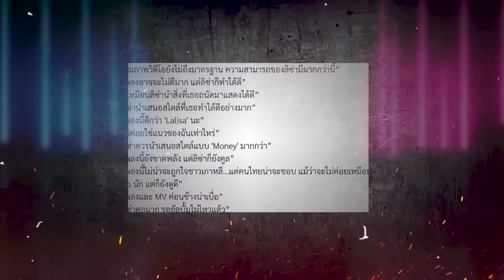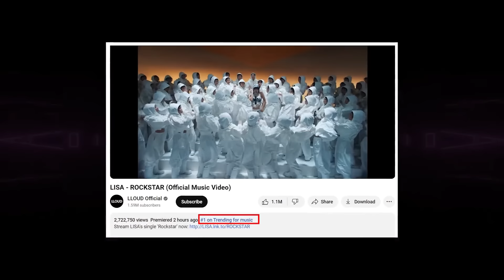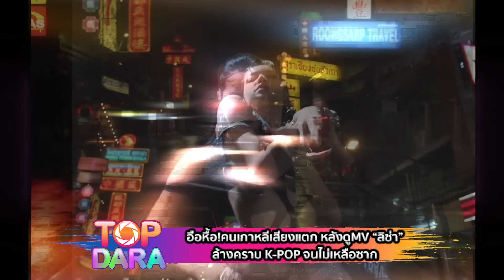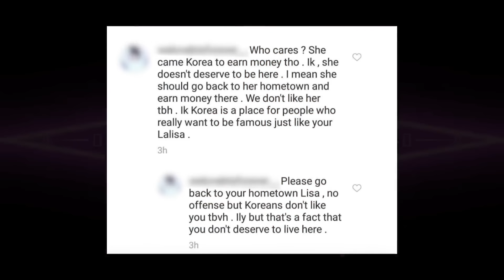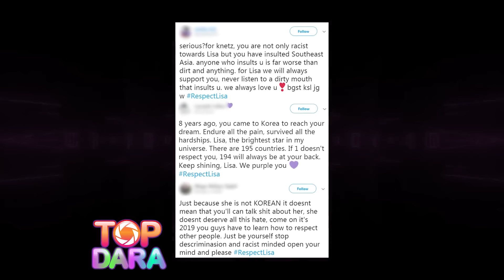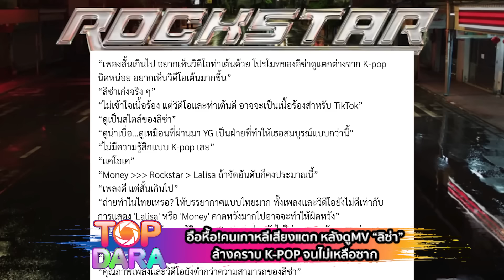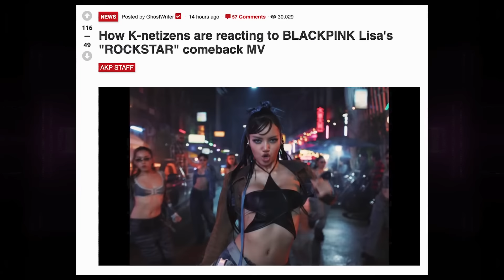อือหื้อ คนเกาหลีเสียงแตก หลังดูMV "ROCKSTAR" ของ"ลิซ่า" ล้างคราบ K-POP จนไม่เหลือซาก | TOP DARA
แรงไม่หยุดฉุดไม่อยู่กันเลยทีเดียวสำหรับการคัมแบ็คของ "ลิซ่า ลลิษา มโนบาล" หรือ "ลิซ่า BLACKPINK" ที่นับว่าเป็นการเดบิวต์โปรเจกต์ใหม่ที่น่าจดจำของ CEO แห่ง LLOUD อย่างแท้จริง กับโซโล่ซิงเกิลที่ 4 เพลง "ROCKSTAR" ที่เผยแพร่อย่างเป็นทางการไปทั่วโลก 28 มิถุนายน เวลา 07.00 น. ตามเวลาไทย ซึ่งทำยอดวิวแตะ 1 ล้านครั้ง ในระยะเวลาเพียง 27 นาทีเท่านั้น และตอนนี้ยอดวิวได้พุ่งกระฉูดไปสูงถึง 26 ล้านวิวแล้ว ภายในระยะเวลาไม่ถึง 24 ชั่วโมง อีกทั้งยังคงรั้งอันดับ 1 ของ Trending Youtube และแฮซแท็ก LISAxROCKSTAR และ MusicianLISAisBACK ยังคงถูกแฟนๆ ทั้งชาวไทยและทั่วโลกโพสต์ข้อความต่างๆ มากมายเกี่ยวกับเพลงใหม่ของเจ้าตัวในโลกออนไลน์